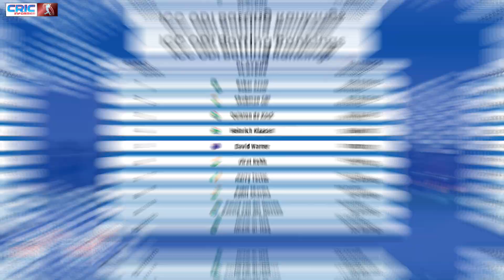ICC ODI Batting Rankings आई...V. Kohli और S. Gill ने तबाही मचाई...जैसे तैसे Babar Azam ने...